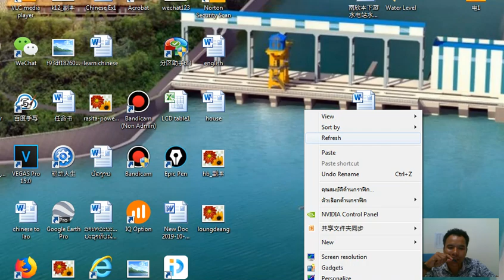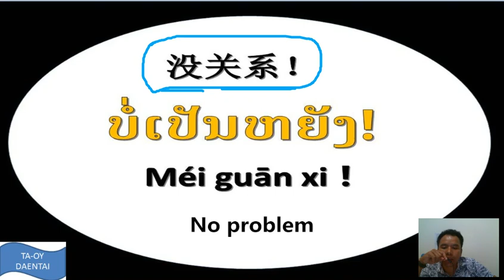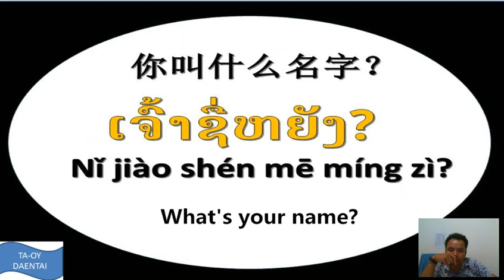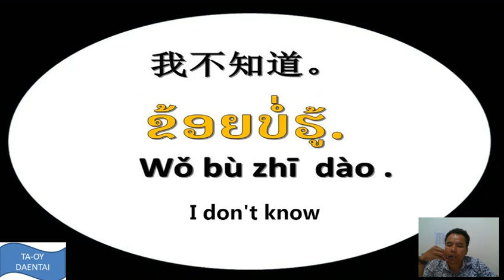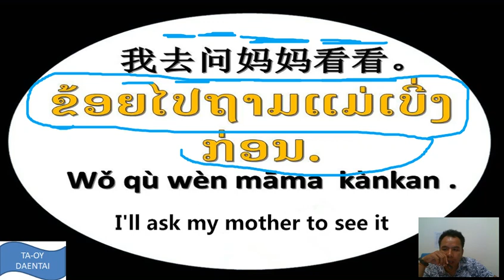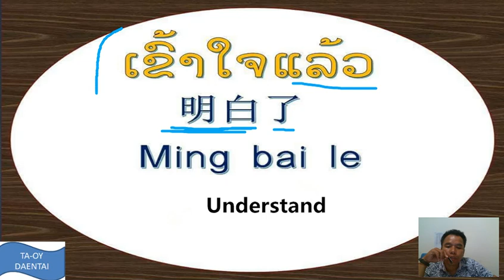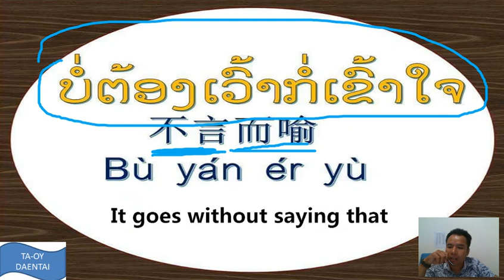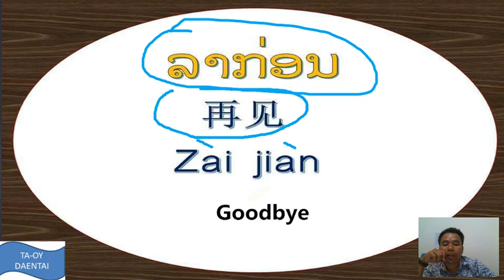ສັບທີ່ຄົນຈີນມັກໃຊ້ປະຈຳ||常用句子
ສັບນີ້ສຳຄັນສຳລັບທ່ານທຸກຄົນ ຢ່າລື່ມເບິ່ງໃຫ້ຈົບ